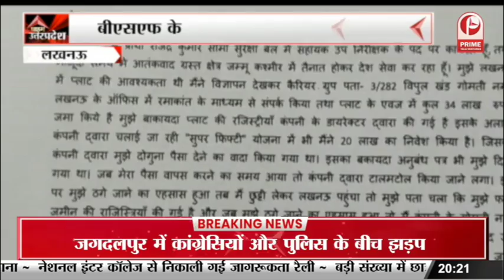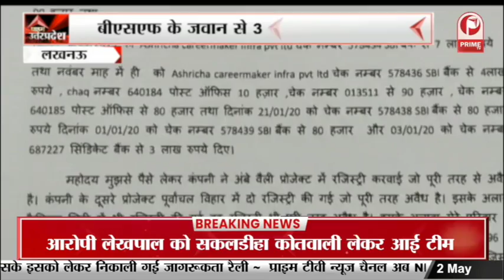Pilibhit News: तेंदुए ने युवकों पर किया हमला || Prime Tv